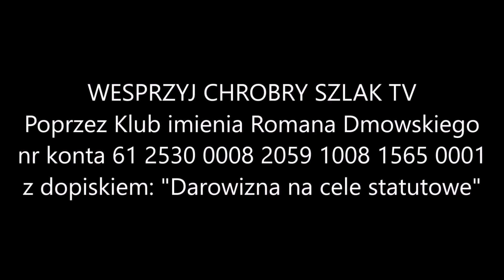Warzecha: "Rząd to ekonomiczne matoły!" (31.07.2022)